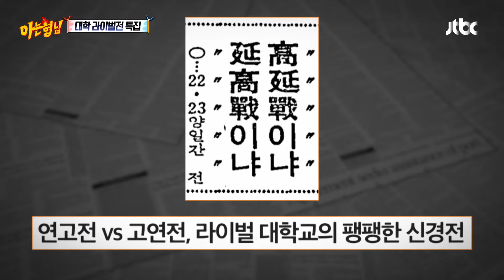연고전이 맺어준 커플 '나연❤️희두' 남친 이야기에 수줍음 가득💕 | 아는 형님 404회 | JTBC 231014 방송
연고전이 맺어준 커플 '나연❤️희두' 남친 이야기에 수줍음 가득💕